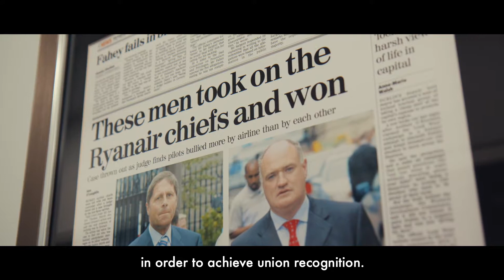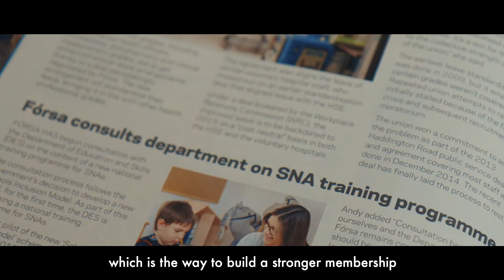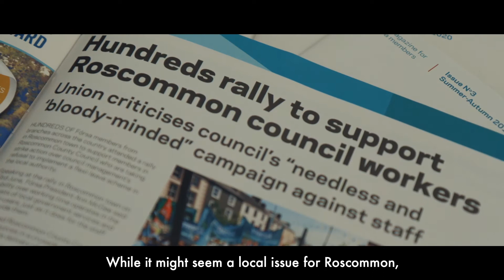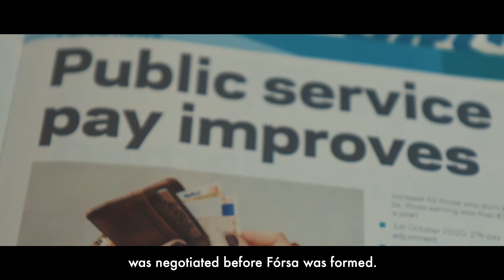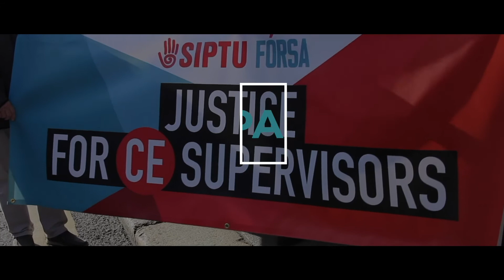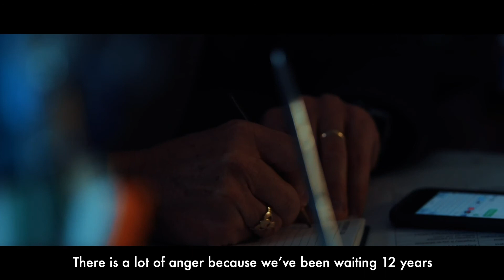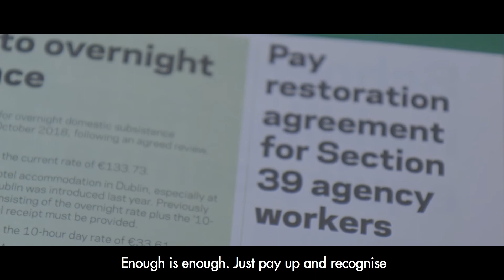Fórsa: The first three years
A look back on the first three years of Fórsa, reflecting on the strength of our 80,000 members, not only leaders in the trade union movement but as essential voices in a post Covid Ireland.